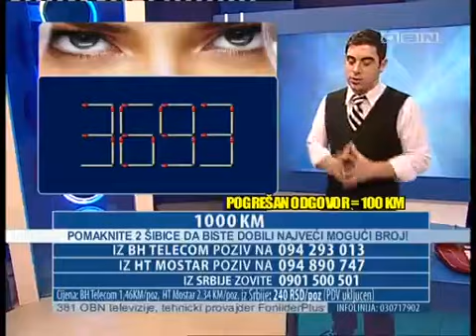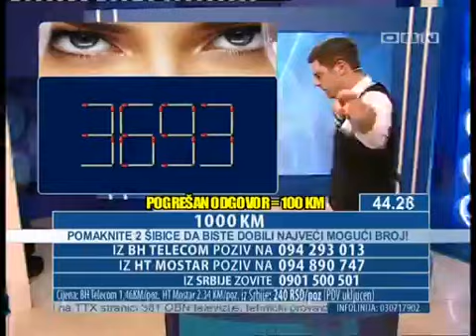Najbrži igrač, 24.10.2012. - Toni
Voditelj: Toni Jeričević
Telemedia interacTV produkcija
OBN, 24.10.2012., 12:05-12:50